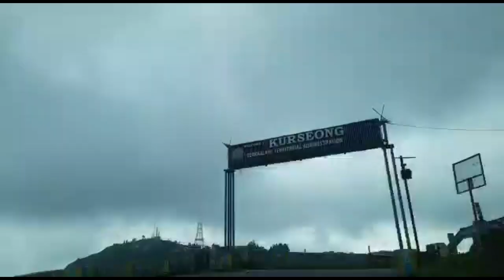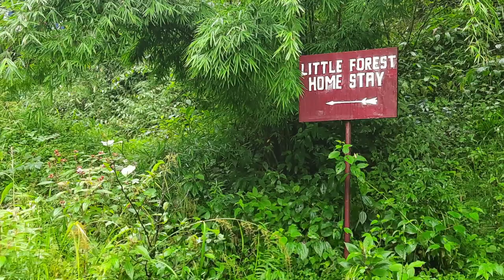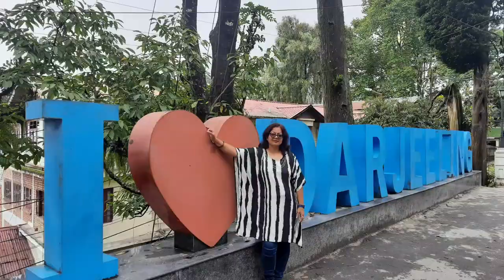LITTLE FOREST HOMESTAY, MIM TEA ESTATE, OFFBEAT NORTH BENGAL, A TRAVEL VLOG BY MOUSUMI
LITTLE FOREST HOMESTAY, MIM TEA ESTATE,  OFFBEAT NORTH BENGAL# A SHORT TRIP TO MIM TEA ESTATE # ALTITUDE OF MIM TEA ESTATE IS 5000 FT# DISTANCE OF LITTLE FOREST HOMESTAY IS AROUND 82 KM # HOMESTAY IS SURROUNDED BY TEA GARDEN AND MOUNTAIN
TARIFF OF LITTLE FOREST HOMESTAY
 RS 1750 PER HEAD PER DAY

SUMMIT OAKDEN RESORT AND SPA

GADGET USED:
 SAMSUNG M 31 MOBILE
 KODAK GIMBAL

 VIDEOGRAPHY BY
     MOUSUMI MOITRA

      MOUSUMI MOITRA